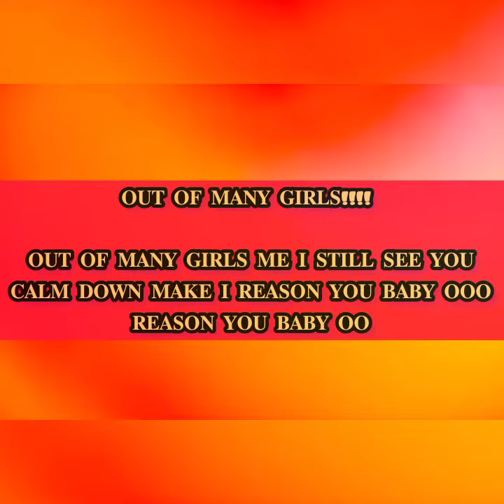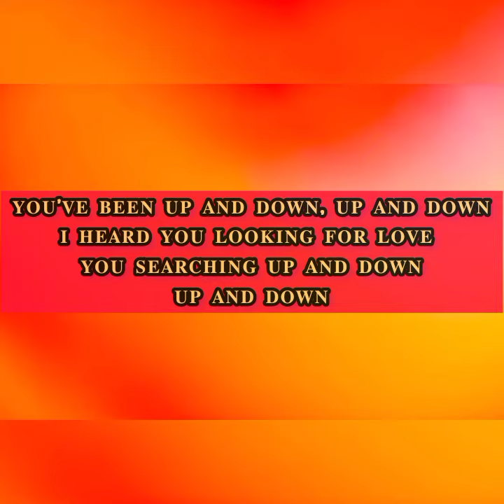𝐑𝐈𝐂𝐇𝐅𝐀𝐌𝐄 𝐅𝐓 𝐙𝐈𝐍𝐎𝐋𝐄𝐄𝐒𝐊𝐘-𝐔𝐏 𝐀𝐍𝐃 𝐃𝐎𝐖𝐍 𝐒𝐍𝐈𝐏𝐏𝐄𝐓 𝐋𝐘𝐑𝐈𝐂𝐒 𝐕𝐈𝐃𝐄𝐎